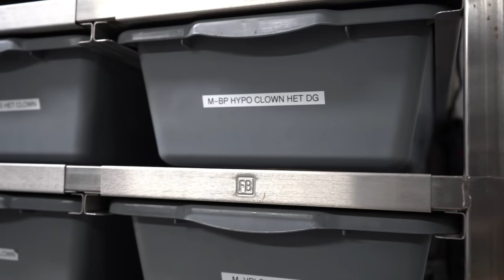Learn From My Mistakes! Why It’s important to have extra Males!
[ENTER VIDEO TITLE HERE]
[ENTER VIDEO URL HERE]